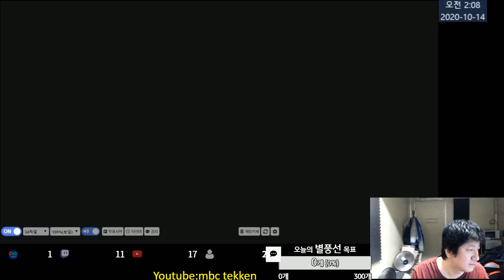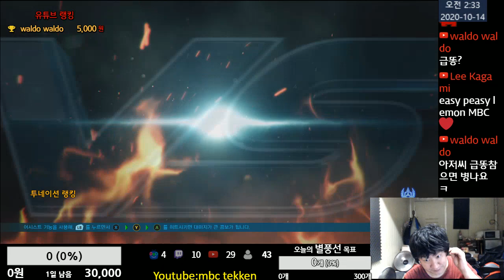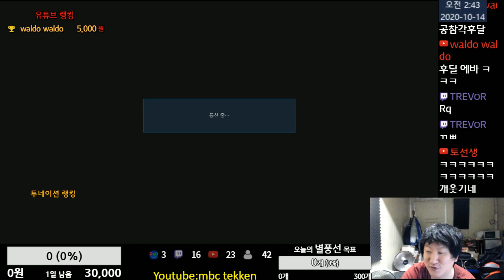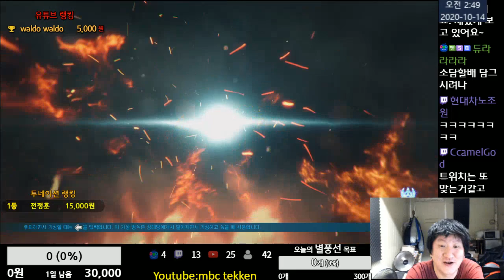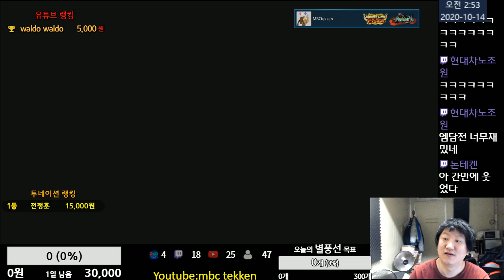Tekken7 MBC(Negan) vs SoDam(Xiaoyu) 엠아재(네간) vs 소담(샤오유) 2020-10-13 [철권7(PC,스팀)]